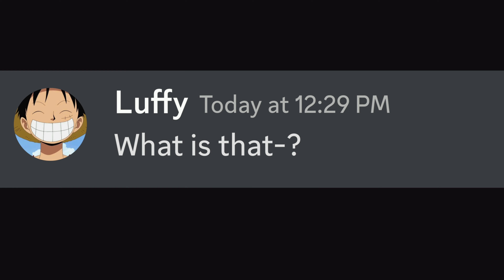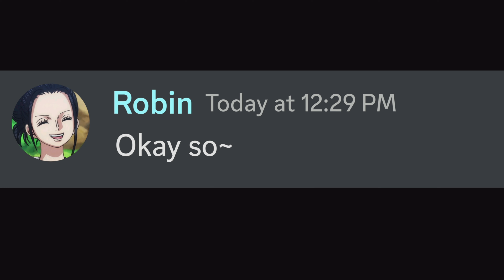If the StrawHats played Find the Truth...